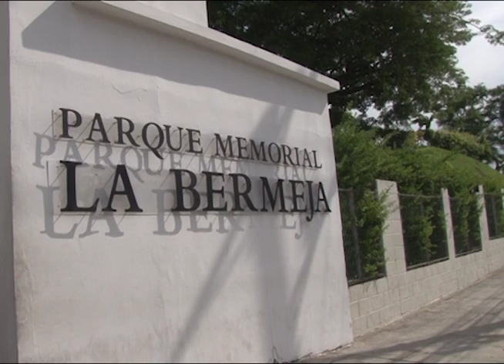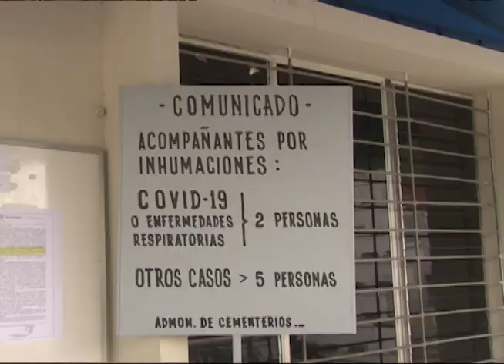Habilitarán 100 fosas más para victimas de covid 19 en cementerio La Bermeja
La alcaldía de San Salvador ha destinado ampliar el área exclusiva del cementerio La Bermeja para las víctimas mortales por el covid 19.